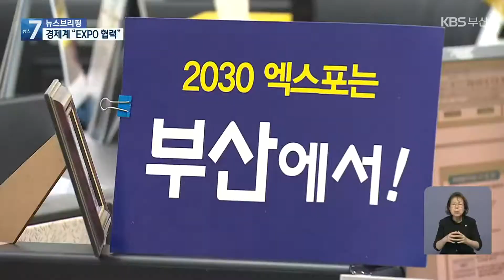“2030 부산세계박람회 유치하면 부울경 공동 발전” / KBS 2021.10.05.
[앵커]

 부산과 울산, 경남 경제계가  2030 부산세계박람회 유치를 위해  손을 맞잡기로 했습니다.

 메가시티로 수도권을 능가하는  경제공동체를 구축하기 위해서는  세계박람회 개최가 필수적이라는 판단입니다.

 공웅조 기자가 보도합니다.

 [리포트]

 부산과 울산 경남 상공회의소  회장들이 한 자리에 다시 모였습니다.

 지난해 12월 울산에서 가덕신공항 건설을 촉구한 지 10개월 만입니다.

 지역경제를 살리는데 가덕신공항 만큼 박람회 유치가 필요하다는 판단입니다.

 [장인화/부산상공회의소 회장 : "세계박람회 (유치)는 가덕신공항 건설, 부산형 복합 리조트유치, 동남권 메가시티 등 지역의 미래를 책임질 주요 현안의 해결과 맞물려 있습니다."]

 부울경 상의 회장들은 공동선언문에서 세계박람회를 유치하면 61조 원에 달하는 경제 유발효과와 50만 명의 고용창출이 기대된다고 말했습니다.

 또 부울경의 관광 마이스 인프라를 함께 발전시킬 수 있는 계기가 되고 경쟁력 있는 지역기업과 산업을  세계에 널리 알리는 기회도 마련됩니다.

 [이윤철/울산상공회의소 회장 : "조금 더 강점이 있는 산업 중심으로 부·울·경이 나눠서 발전시키다 보면 세계에 우뚝 설 수 있는 산업도 육성할 수 있고…. 박람회 유치가 굉장히 중요한 하나의 획기적인 전환점이 될 것이라고 (기대합니다.)"]

 대규모 국제행사를 함께 준비하다보면  경제 생활 공동체가 왜 필요한지  고민해볼 수도 있습니다.

 [구자천/경남상공회의소협의회 회장 : "우리가 낙동강을 넘어서 '여기는 내 땅, 저기는 네 땅' 이렇게 할 건 아니라고 생각합니다. 부·울·경을 하나로 묶어내는 메가시티 개념의 첫 출발에 첫 작품이 될 수 있다는 생각에 기업가들의 기대가 크고요."]

 2030세계박람회는 개최지 확정까지 2년이 채 남지 않았습니다.

 러시아 모스크바에 이탈리아 로마까지 가세해 유치 경쟁이 뜨거워지고 있습니다.

 부·울·경 상의 회장들은  선언식에 이어 오는 12월 초 경제사절단으로 두바이 세계박람회를 찾아 부산 유치를 홍보할 예정입니다.

 촬영기자:김창한/영상편집:백혜리